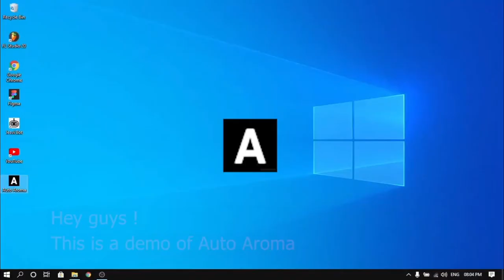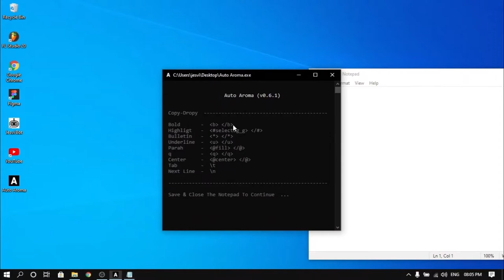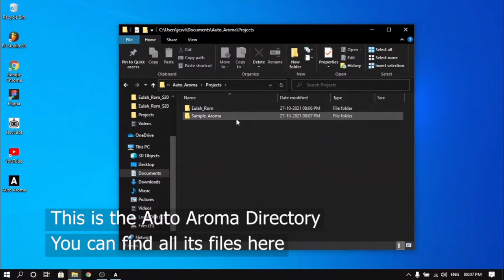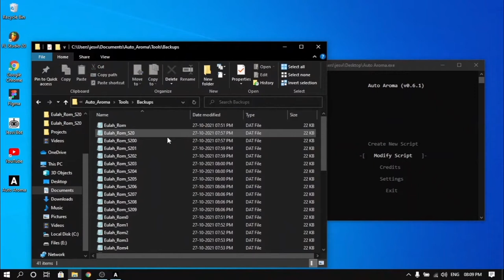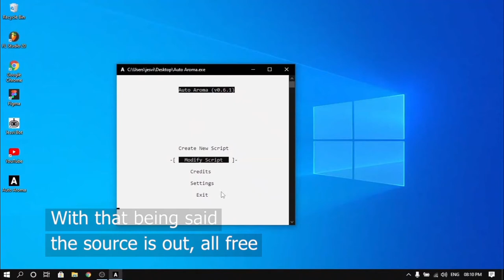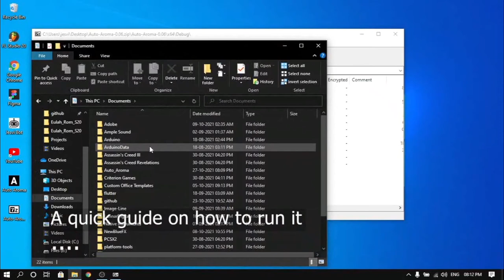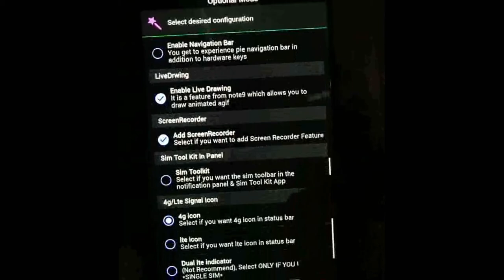Auto Aroma 2018 | Developer Tool | Demo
Auto Aroma, a tool developed in 2018 to simplify the creation of aroma scripts by just dropping & editing aroma-events in Auto Aroma which makes it more easy to create aroma scripts and you do not need to know 'how to code' because every event you create in Auto Aroma is compiled to executable file with necessary code & methods built in, which can be run on your device to proceed the purpose the aroma script for your project

This video demonstrates the purpose of the tool, and the end result

Origin of this project : it was back in 2018 when coding a aroma script took a week of work and testing it was a trial and error, which took most of the time & delayed my project's (Eulah Rom) release...
I had to come with a editor that would make scripts for me just by arranging the events and telling it what to do, that's when the work started and i was able to build this tool. As you can see from the video, it is a dev tool with console interface, which most dev's prefer :)

This project has been abandoned, but I still admire the UI & the concept of 'Event Editor' in a console program, making it unique

Video Timestamp :
0:00 Launching Auto Aroma
0:12 Creating A Project
0:38 Events In Event Editor
1:04 Editing An Event
1:45 Viewing Templates
2:23 Compiling A Project
2:35 Output, Files & Data
4:18 Credits
4:36 Installing Auto Aroma
5:40 Testing On Device

Special thanks to amarullz